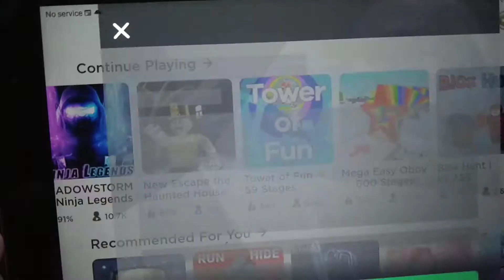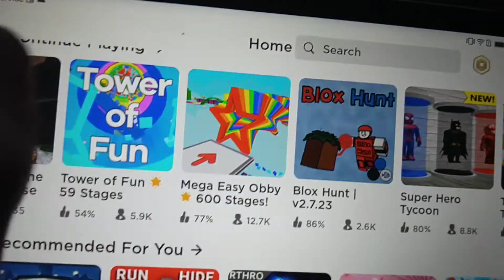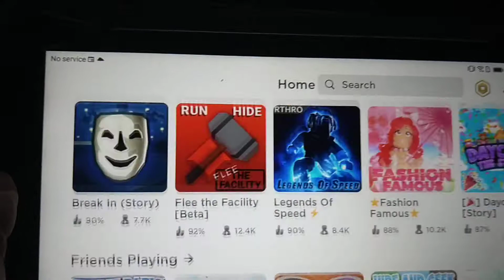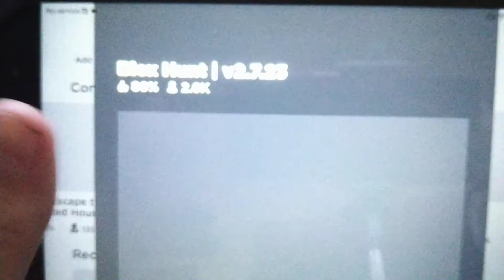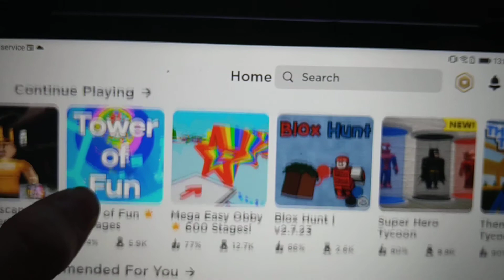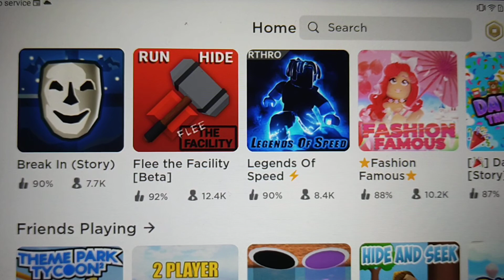Bonus vlog no1 (Roblox)